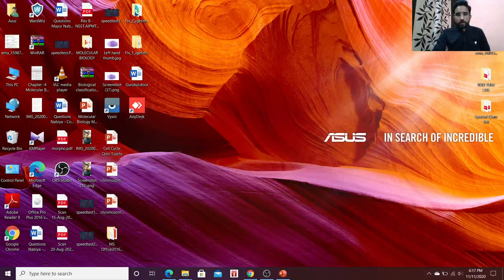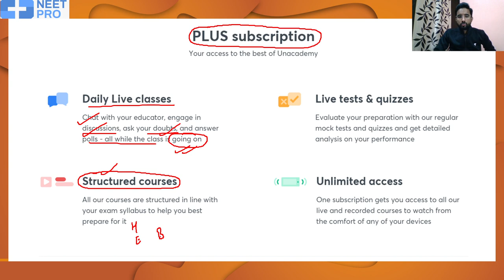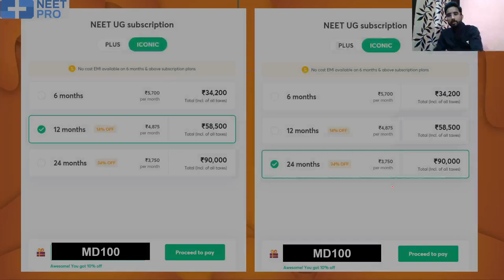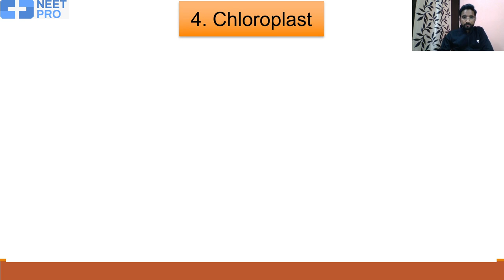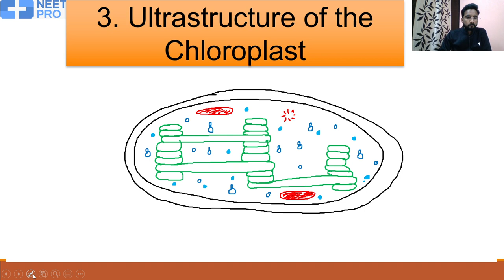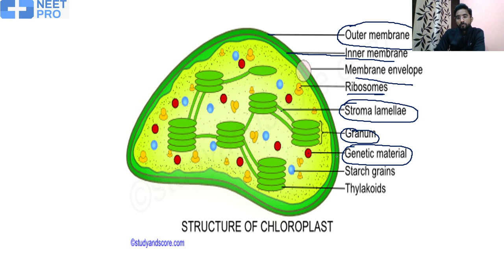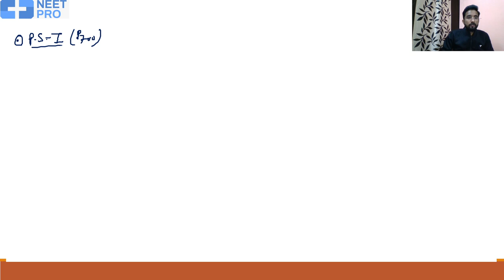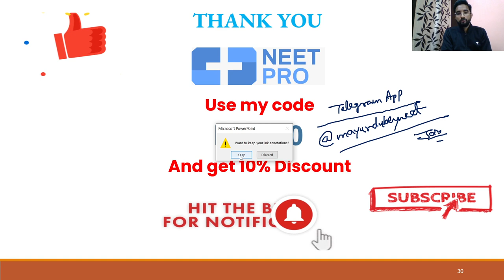CELL: Chloroplast | Part-4 | NEET 2021 | NEET Biology | Mayur Dubey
In this session, Mayur Dubey is a discussion about the cell: Chloroplast.

Mayur Dubey and more top educators are teaching live on Unacademy.

Unacademy Subscription Benefits:

1. Learn from your favorite teacher
2. Dedicated DOUBT sessions
3. One Subscription, Unlimited Access
4. Real-time interaction with Teachers
5. You can ask doubts in a live class
6. Limited students
7. Download the videos & watch offline